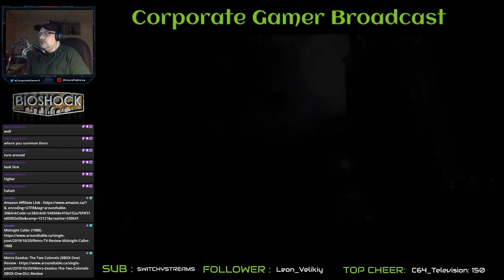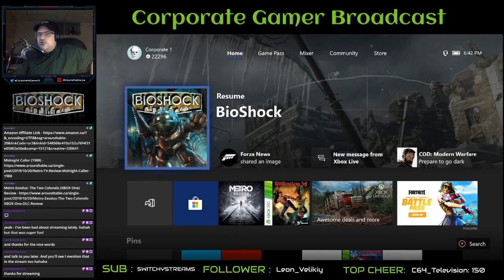CG Mini Review: BioShock (XBOX One)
This was my mini review once I completed the game on Twitch. Enjoy!